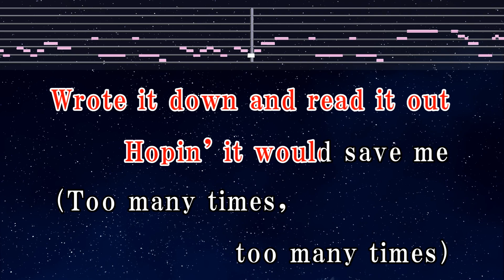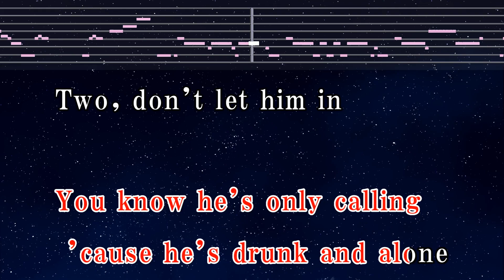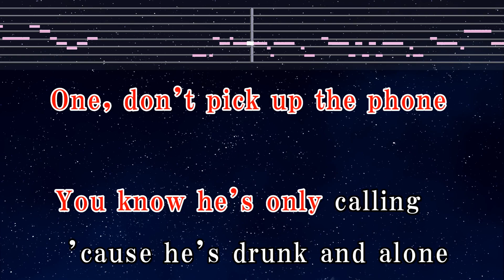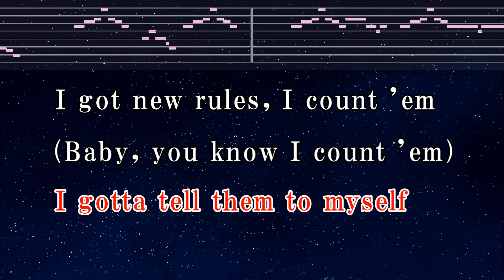Practice Karaoke♬ New Rules - Dua Lipa 【With Guide Melody】 Instrumental, Lyric, BGM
Photo: Taken by EdKara